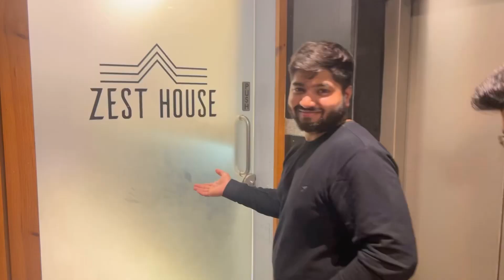Team India we always proud of you 🥰💪🏻